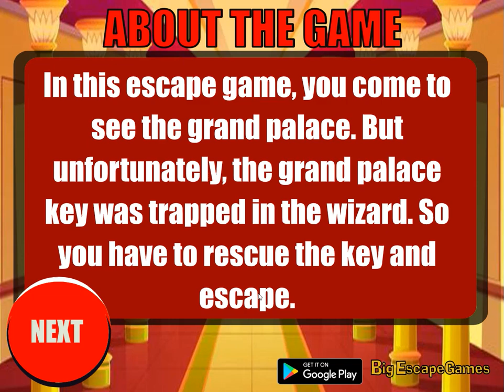Rescue The Key From Wizard Walkthrough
In this escape game, you come to see the grand palace. But unfortunately, the grand palace key was trapped in the wizard. So you have to rescue the key and escape.